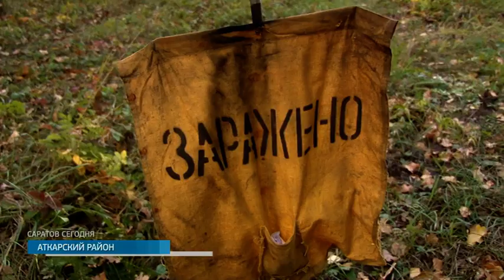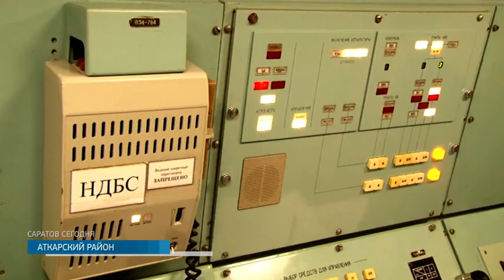Под Саратовом ракетчики отразили "нападение диверсантов"